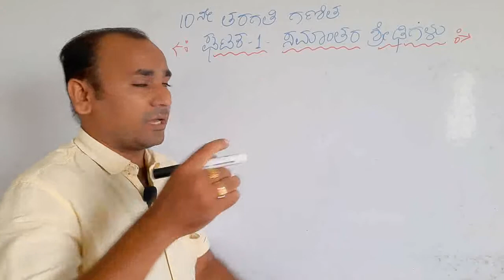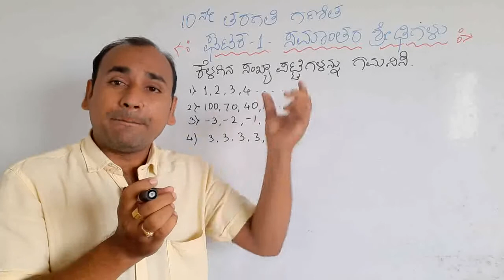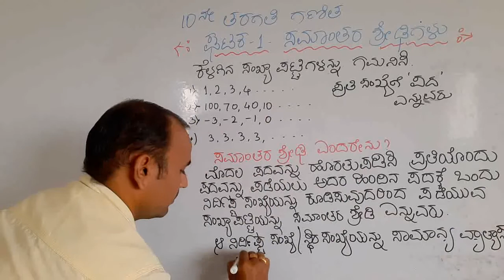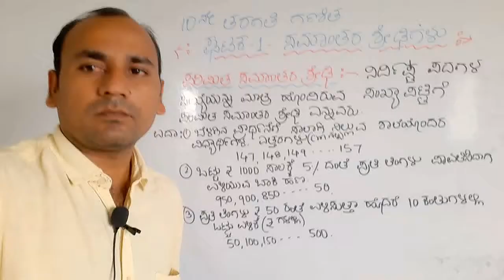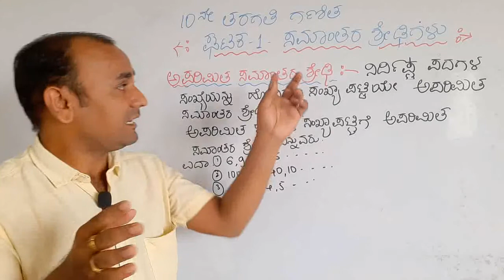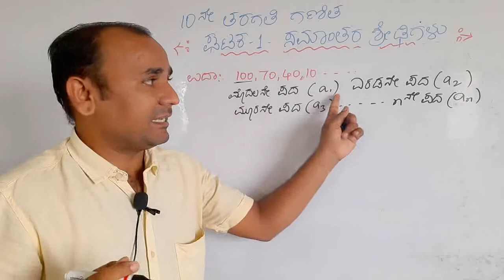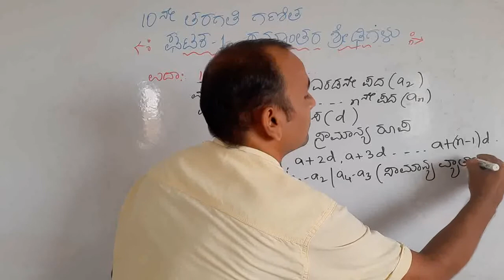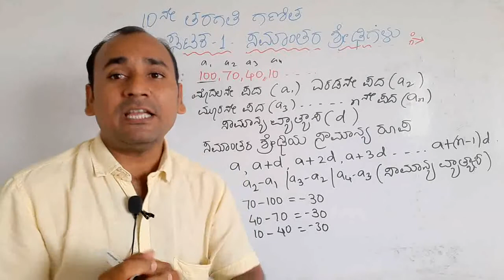ಸಮಾಂತರ ಶ್ರೇಢಿಗಳು|samantara shredhigalu|arithmetic progressions in kannada|unit1|introductio in kan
ಈ ವಿಡಿಯೋದಲ್ಲಿ ಸಮಾಂತರ ಶ್ರೇಢಿಗಳ ಬಗ್ಗೆ ವಿವರಣೆ ನೀಡಿದ್ದೇನೆ ಹಾಗೂ ಈ ಒಂದು ವಿಡಿಯೋದಲ್ಲಿ ಸಮಾಂತರ ಶ್ರೇಢಿಯ ಅರ್ಥ ಮತ್ತು ಉದಾಹರಣೆಗಳನ್ನು ಕೂಡಾ ನೀಡಿದ್ದೇನೆ.
ಪರಿಮಿತ ಮತ್ತು ಅಪರಿಮಿತ ಶ್ರೇಢಿಗಳು ಉದಾಹರಣೆಗಳೊಂದಿಗೆ ವಿವರಿಸಿದ್ದೇನೆ. ಈ ಒಂದು ವಿಡಿಯೋ ಸಂಪೂರ್ಣವಾಗಿ ನೋಡಿದರೆ ಅಭ್ಯಾಸ 1.1ಸುಲಭವಾಗಿ ಯಾವುದೇ ಅಡೆತಡೆಗಲ್ಲಿಲ್ಲದೆ ಮಾಡಬಹುದು.
ಮೊದಲನೇ ಪದ a
ಸಾಮಾನ್ಯ ವ್ಯತ್ಯಾಸ d
ಸಮಾಂತರ ಶ್ರೇಢಿಯ ಸಾಮಾನ್ಯ ರೂಪವನ್ನು ಕೂಡಾ ತಿಳಿಸಿದ್ದೇನೆ.

Sulabha ganita
ಸುಲಭ ಗಣಿತ